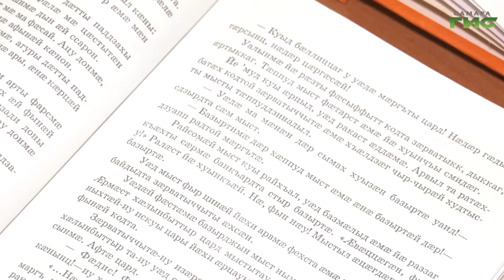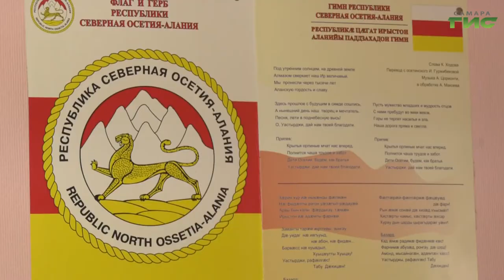"Осетинский национально-культурный центр "Алания" / "Самара многонациональная" от 01.12.2020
В Самарской области проживают более 170 осетинских семей, в общей сложности в Самаре насчитывается около 1 тысячи осетин. Каждый год Самарская общественная организация  «Осетинский национально-культурный центр  «Алания» проводит целый комплекс мероприятий, Администрация г.о. Самара оказывает организационную и финансовую поддержку этим мероприятиям. В этом году «Осетинскому  национально-культурный центру  «Алания» исполняется 19 лет, эта организация бережно хранит национальные традиции, обычаи и культуру осетинского народа. В составе «Алании» работает воскресная школа осетинского языка и литературы. Танцевальный ансамбль «Амонд» - это гордость осетинцев. Администрацией г.о. Самара выделяются денежные средства на пошив костюмов для выступлений.